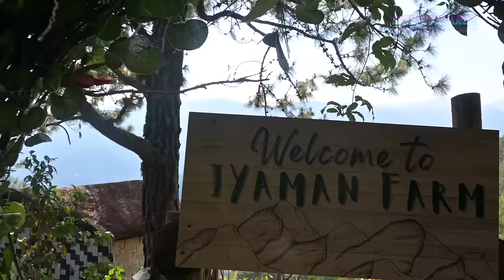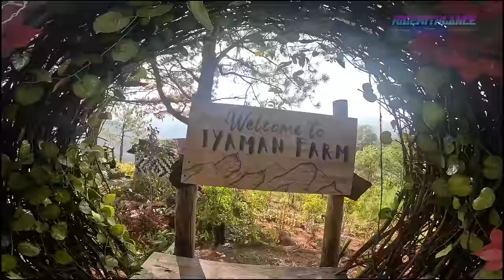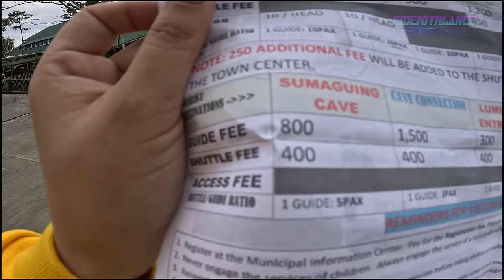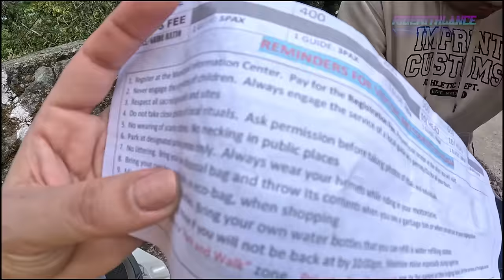LIBRENG SAKAY SERYE EPISODE 18 PART 16: SAGADA RIDE WITH THE MANAGER FULL VIDEO!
another successful content nanaman po para satin
thank you sa mga nanood at nag support sa previous vid natin.

videos